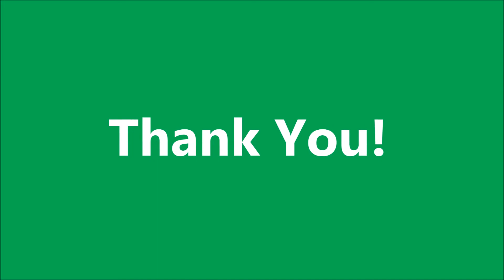IC 2014 Welcome Video